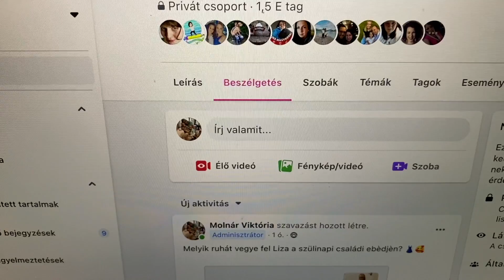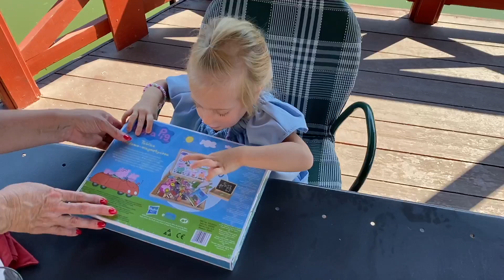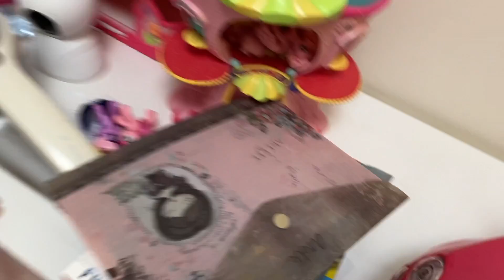Liza peches szülinapi ebédje 😅🎂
Sziasztok!
Nem igazán úgy sikerültek a dolgok, ahogyan elterveztük ezt a családi szülinapi ebédet.😅 Viszont Liza ebből szerencsére semmit nem érzékelt, nagyon jól érezte magát és még Peppa fejét is megette. 😆